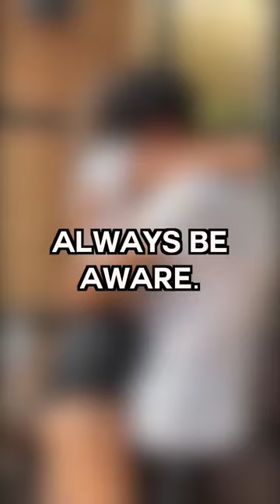cctv show bastard boyfriend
cctv show